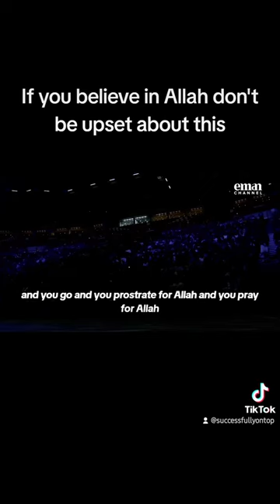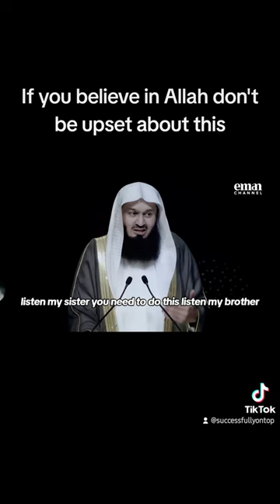If you believe in Allah then don't be upset by this... |Mufti Menk